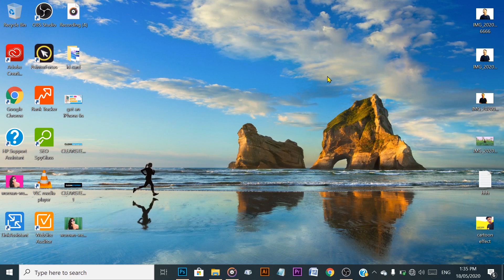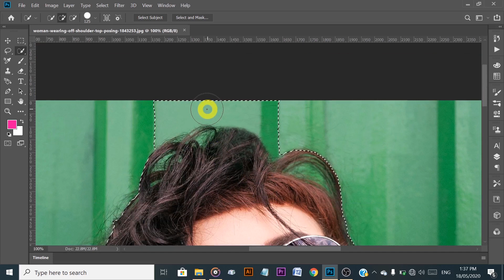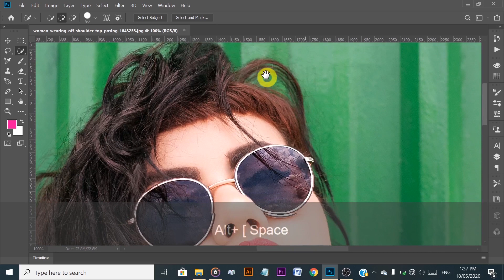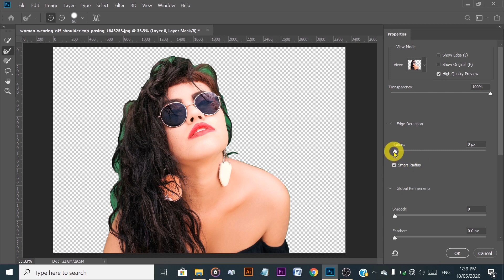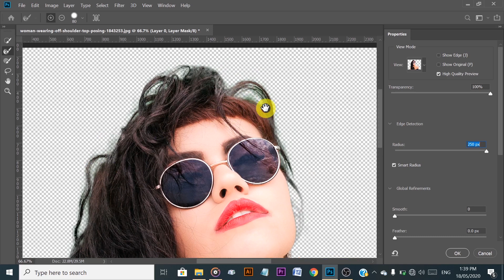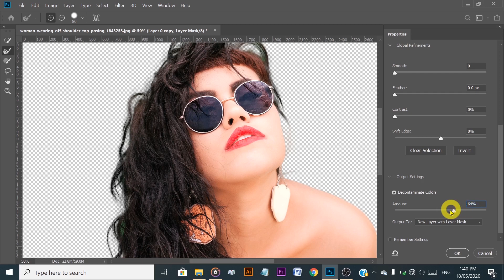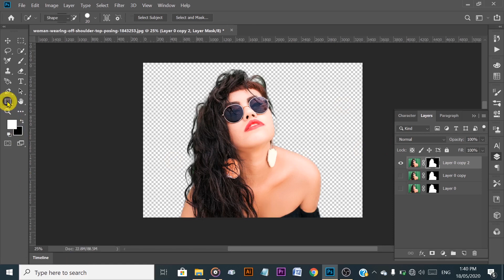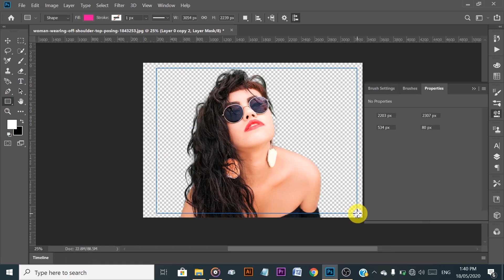How to remove background in Photoshop CC 2019 (Photoshop tutorial in Nepali)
Learn How to remove background in Photoshop CC 2019 (Photoshop tutorial in Nepali). In this video you can learn how to easily remove backgrounds in Photoshop. Change Background in Photoshop CC2019. Learn how to select subject in one click in photoshop with Nepali.
This is the first video of my channel related to Photoshop. I will also teach you how to make money from online. So keep in touch.